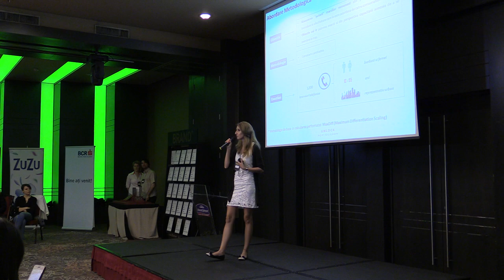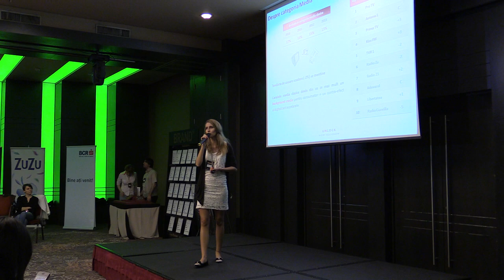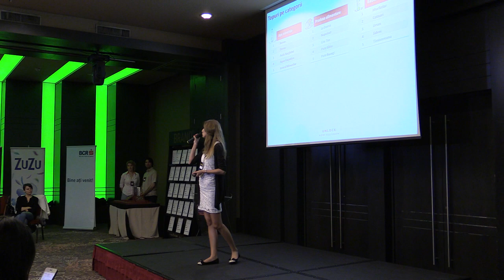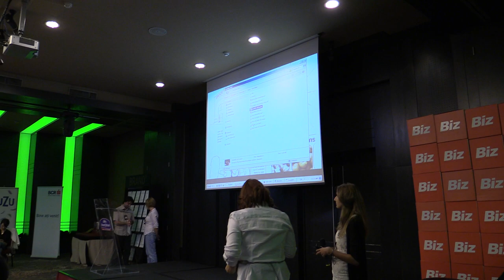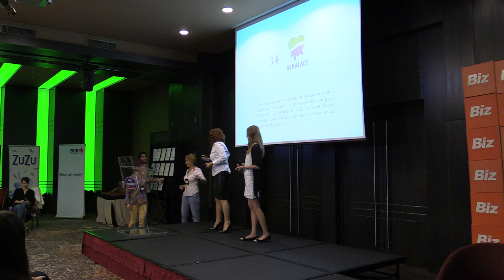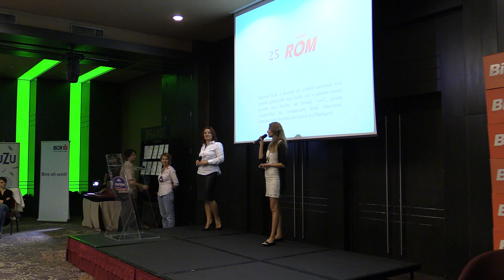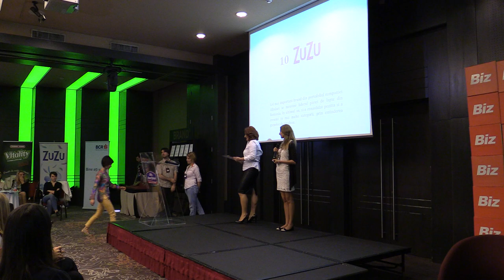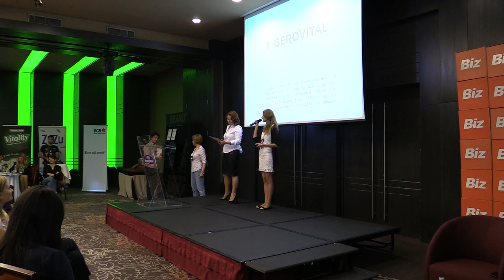Alexandra Cojocaru: Top 50 cele mai puternice branduri romanesti, ed. a 4a - BrandRO 2013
Alexandra Cojocaru, Senior Client Service, Unlock Market Research -- "Top 50 cele mai puternice branduri romanesti" editia a 4-a - BrandRO 2013

BrandRO a avut loc în 11 septembrie 2013, la Howard Johnson Grand Plaza, București. Organizator: Revista BIZ.

Despre BrandRO - Conferinta cu practicieni de top despre prestigiul marcilor si istoria brandingului in Romania. Eveniment dedicat brandurilor romanesti, proprietarilor acestora si celor care pun umarul la construirea lor. BrandRO reuneste specialisti in branding, manageri si antreprenori, profesionisti din domeniul marketingului si al publicitatii intr-un eveniment ce aniverseaza in premiera cele mai puternice 50 de branduri romanesti.

Despre studiu - Studiul celor mai puternice 50 de branduri din Romania sta la baza cartii si este realizat de revista Biz in colaborare cu Unlock Market Research. Scopul sau este acela de a identifica si ierarhiza cele mai puternice 50 de mărci romanesti nu din perspectiva financiara, corporatista, ci din perspectiva investitiei de incredere si afectivitate care le este acordata de catre consumatori. Rezultatele studiului vor fi prezentate in cadrul evenimentului special de lansare a celei de-a patra editie a cartii BrandRO.